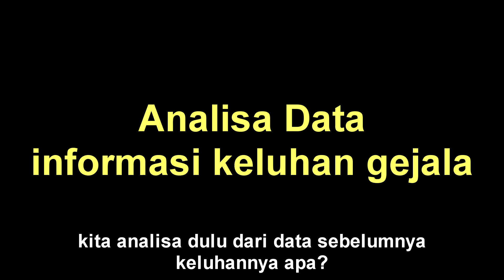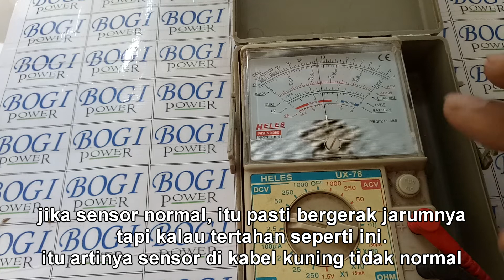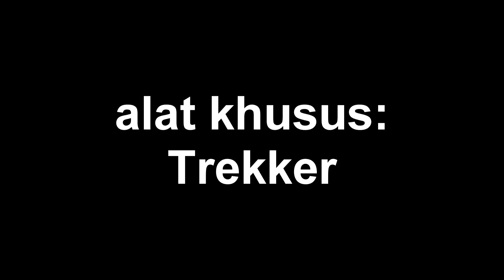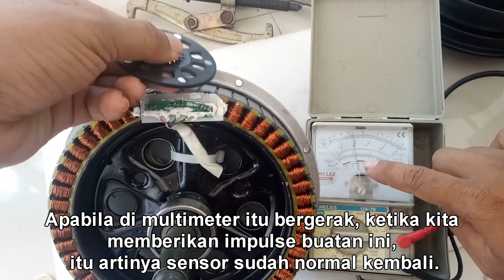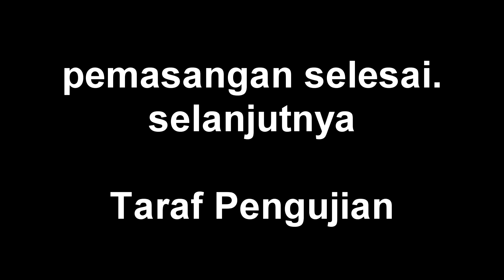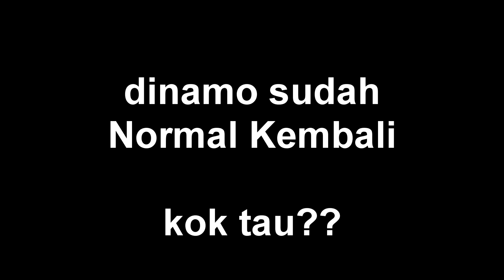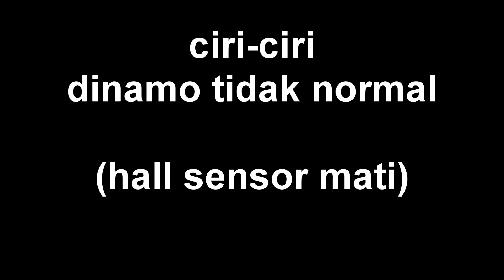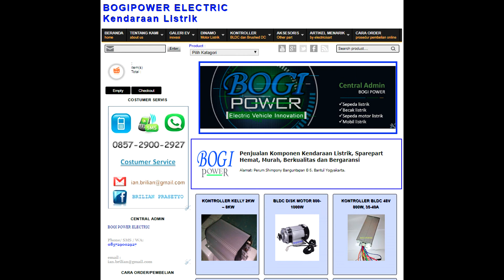cara memperbaiki hall sensor dinamo BLDC hub motor servis VLOG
Selamat Datang di Channel GALERI KENDARAAN LISTRIK
Ini adalah BACKUP dari Youtube Channel BOGIPOWER ELECTRIC.

Deskripsi konten video:
gambaran umum cara memperbaiki kerusakan sensor motor BLDC

youtube : Galeri Kendaraan Listrik

contact CS
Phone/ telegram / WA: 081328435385